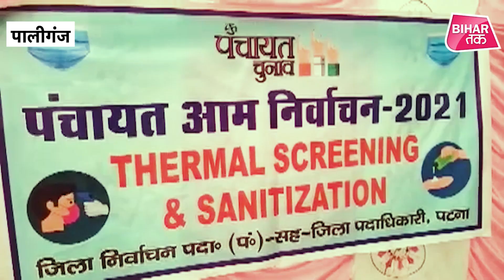Panchayat Election: Paliganj के 23 पंचायतों में मतदान, महिलाओं में मतदान को लेकर उत्साह | Bihar Tak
बिहार में पंचायत चुनाव के दूसरे चरण का मतदान जारी है... पटना के पालीगंज प्रखंड के 23 पंचायतों में मतदान चल रहा है... महिलाएं मतदान में काफी बढ़ चढ़कर भाग ले रही है...